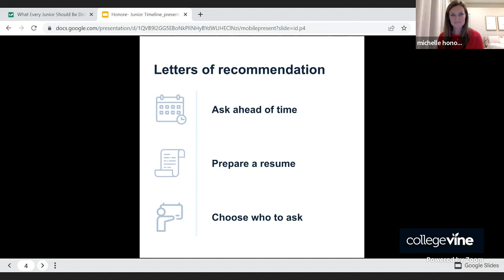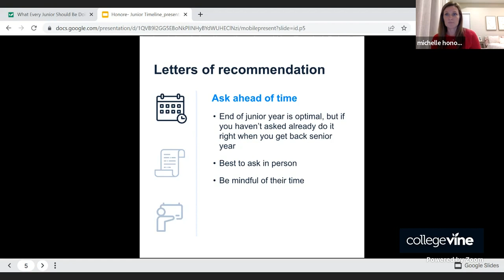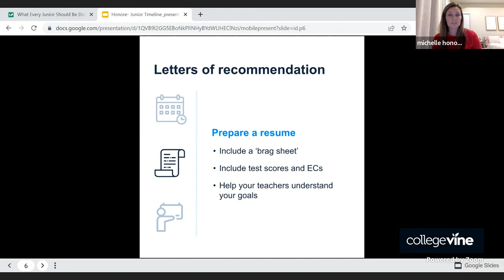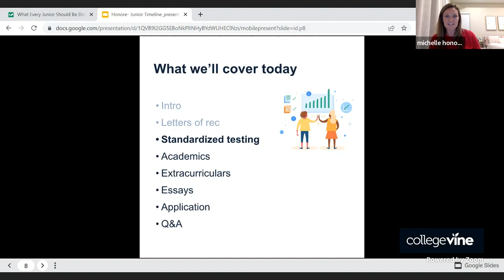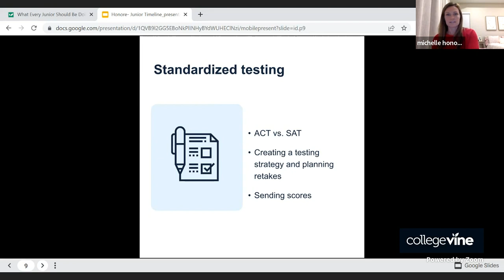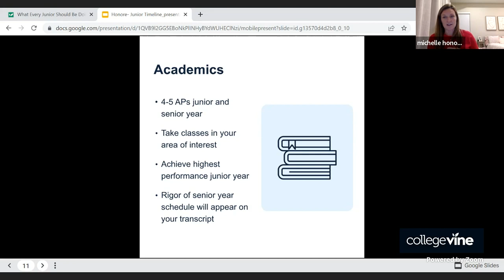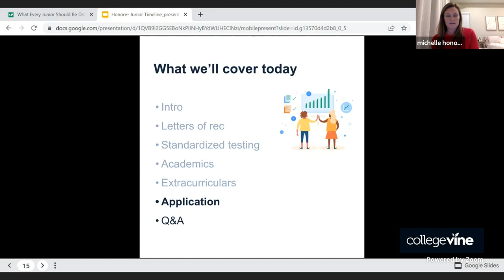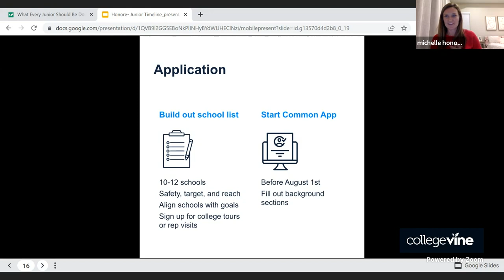What every junior should be doing now to prepare for college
Want to make sure you’re on the right track for college admissions? Join Michelle Honoré as she goes over everything you need to do as a junior to prepare for college admissions.

This clip was taken from a livestream presented by Michelle Honoré on collegevine.com. You can view the original

Chapters:
00:00 Introduction
02:38 Letters of recommendation
09:20 Standardized testing
13:22 Academics
17:46 Extracurriculars
21:42 Applications
24:24 Q&A